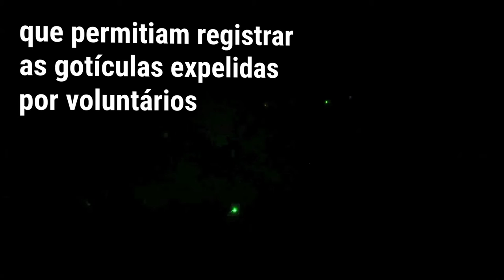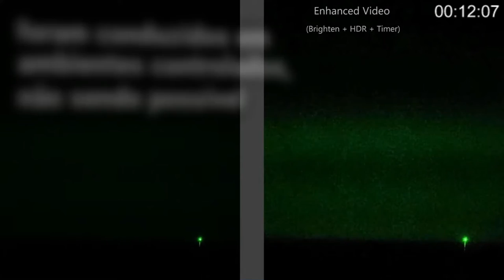Fique Sabendo - Covid 19: Vírus barulhento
A melhor maneira de prevenir o contágio pelo novo coronavírus ainda é o isolamento social. Mas, se precisar sair, use máscara e... fale baixo!